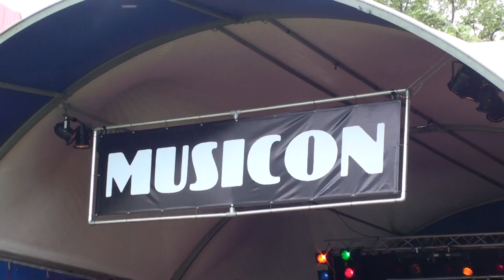Kleine Viezerik @ I Love Hip Hop Festival 2012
Kleine Viezerik and friends @ I Love Hip Hop in het Haagse Zuiderpark.